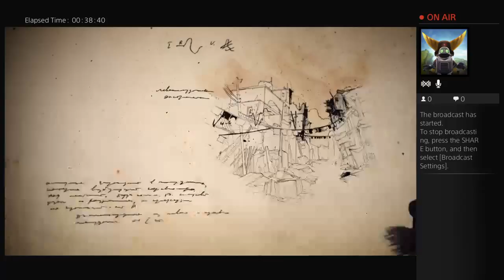Mr_groceryeater's Live PS4 Broadcast